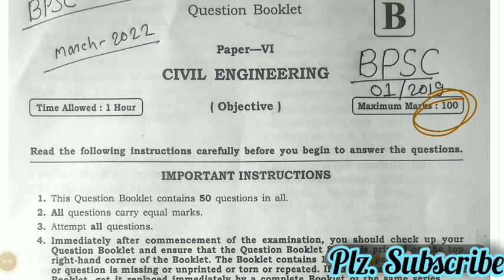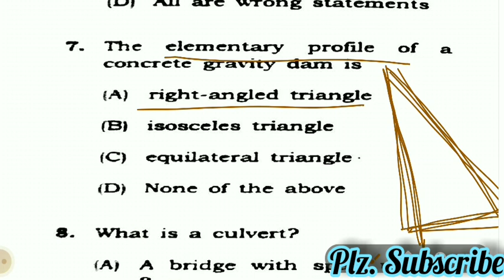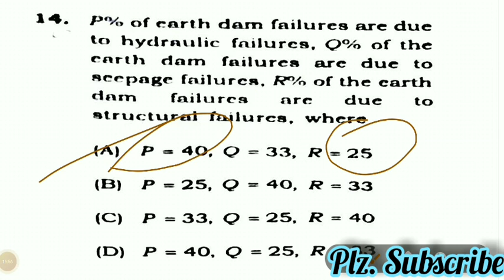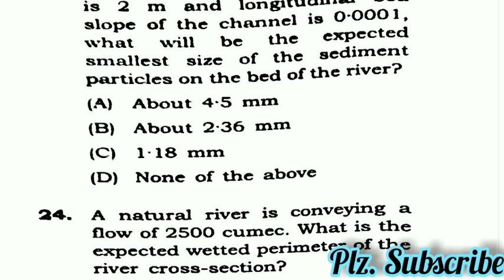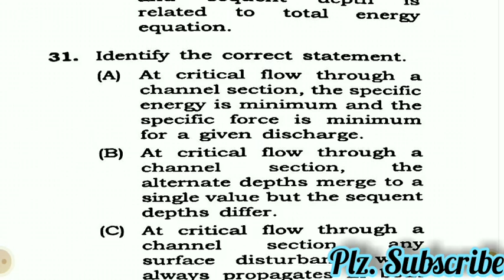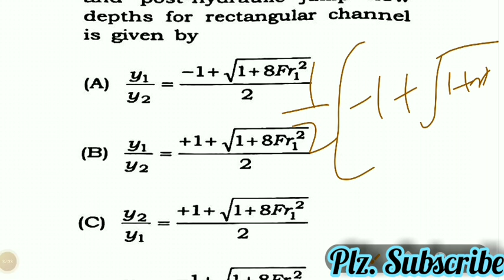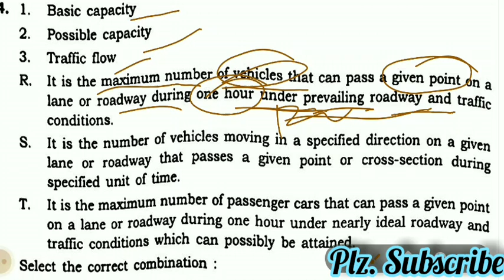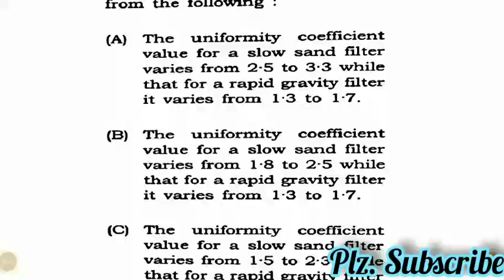BPSC AE 01/2019 previous year question paper bpsc Civil Engineering paper-6 bpsc Civil & Mech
BPSC important previous year questions and answers for upcoming BPSC Examination.
BPSC previous year question papers and solutions.
# Latest Exam of BPSC question papers
# BPSC Exam held in 2022 question papers.
Bpsc civil Engineering paper 6 Question paper and solutions
Civil and Mechanical Engineering Important question.
bpsc important previous year paper.
new questions of bpsc.